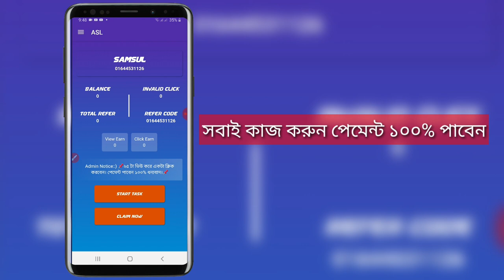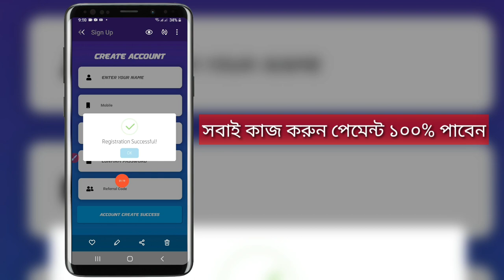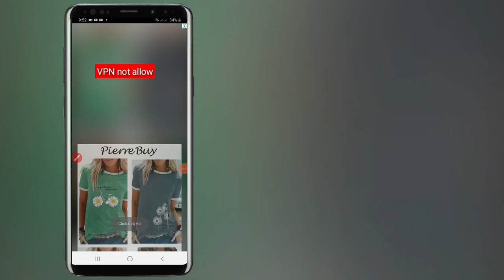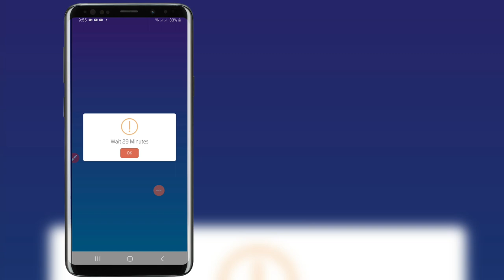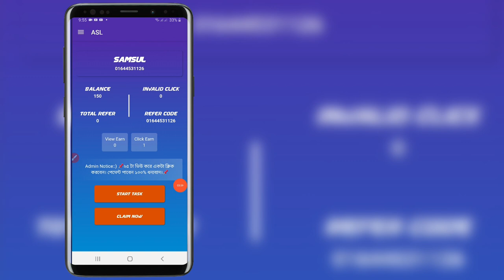Online income bd payment bkash | Earn Money Online | online income bangladesh 2020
Releted Tag :-